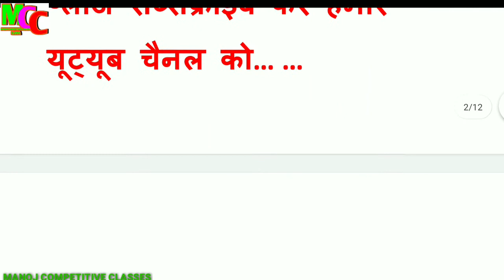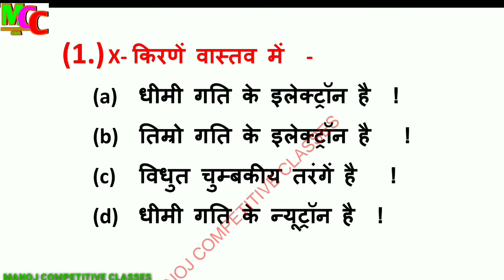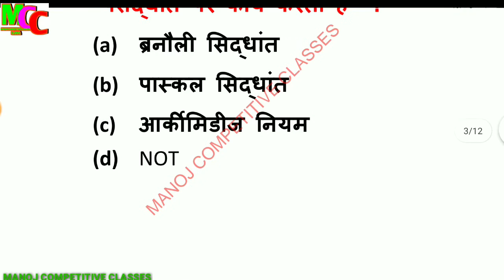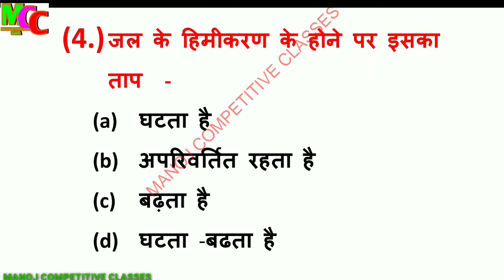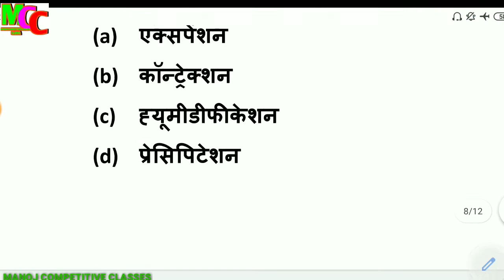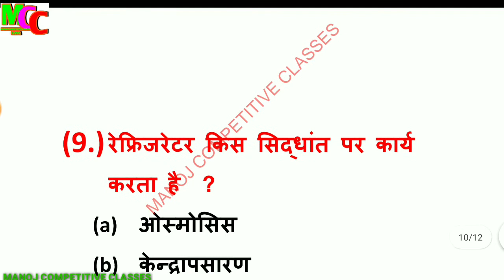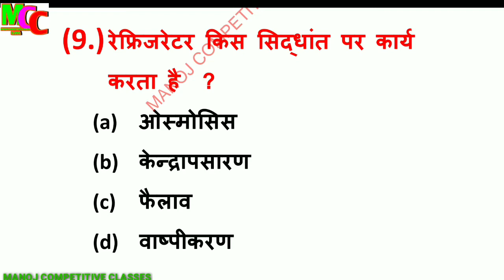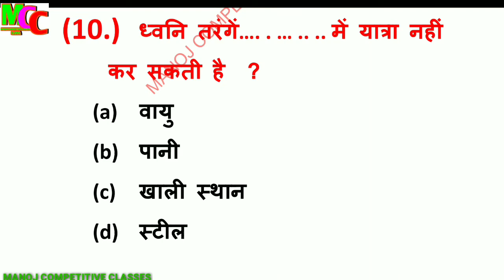भौतिक विज्ञान के महत्वपूर्ण प्रश्न_Important questions of physics || physics ke mahatvpurn queastion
Topic :- important Questions of physics

                                                 धन्यवाद... !

भौतिक विज्ञान के महत्वपूर्ण प्रश्नों का सीरीज,भौतिक विज्ञान के सभी महत्वपूर्ण प्रश्नों का सीरीज,भौतिक विज्ञान के महत्वपूर्ण प्रश्न,भौतिक विज्ञान,पिछले इग्जाम में पुछे गयें भौतिक विज्ञान के सभी प्रश्न,सभी पुछे गयें प्रश्न भौतिक विज्ञान,सामान्य विज्ञान के प्रश्न,सामान्य विज्ञान के प्रश्न उत्तर,विज्ञान g.k top-30 महत्‍वपूर्ण प्रश्‍न टेस्‍ट सीरीज part 2,खेल-कूद gk टेस्‍ट सीरीज part 2 top 40 महत्वपूर्ण,सम्पूर्ण सामान्य विज्ञान (general science) मेगा सीरीज